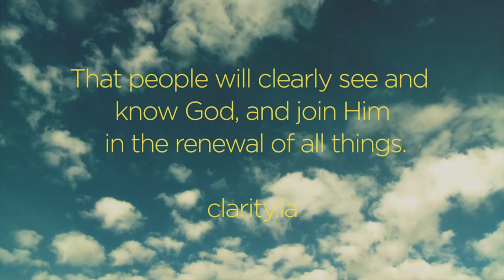Your Work Matters (A Lesson from a Cook in a Monastery)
Nathan Kollar shares a message with the Clarity family from the mountaintop overlooking West LA about how your work matters. Nathan refers to Brother Lawrence, author of The Practice of the Presence of God, and reminds us that there is really no big or small work as a follower of Jesus, there is simply serving the Lord with gladness.